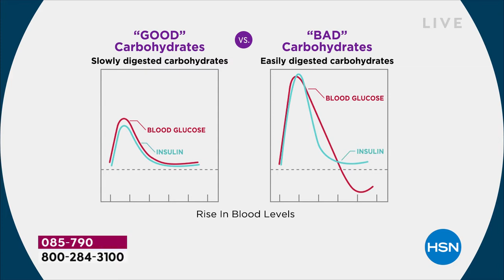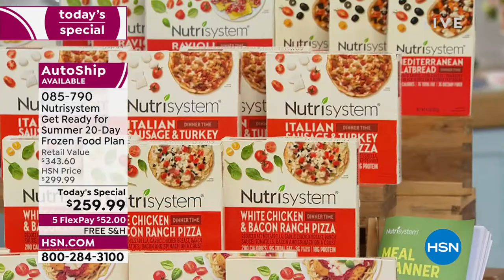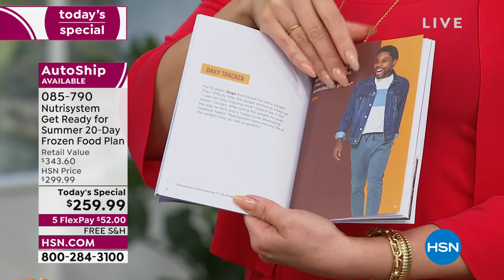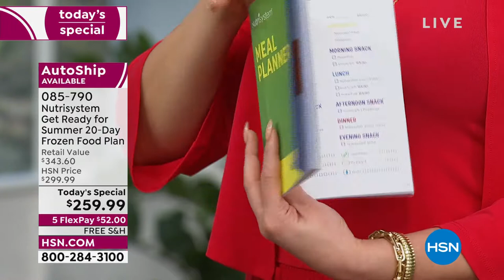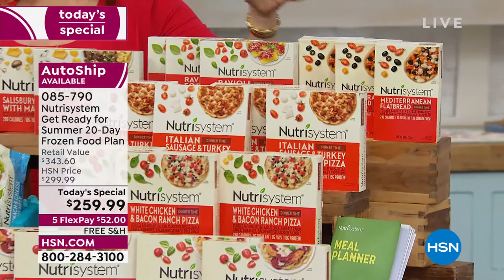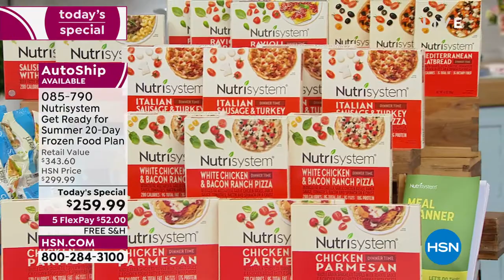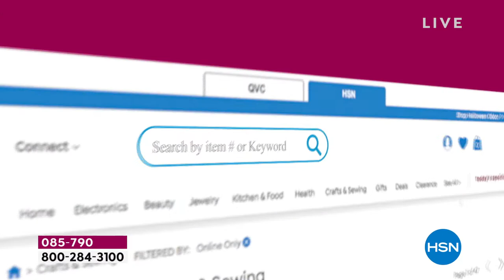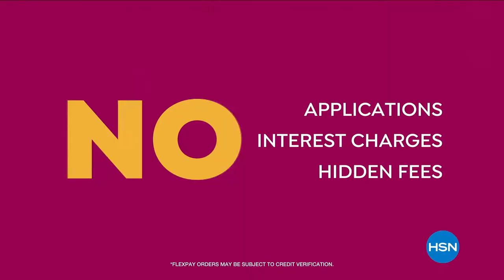HSN | Nutrisystem 04.12.2022 - 10 AM